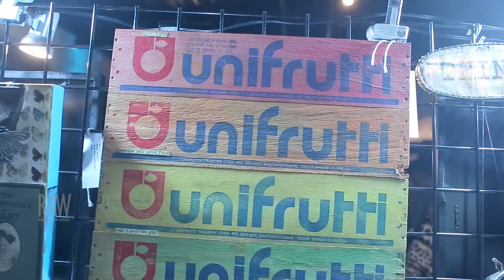Rachel Birdsel presented by RAW:Kansas City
Event: Spectrum
Date: April 24, 2014
Venue: Uptown